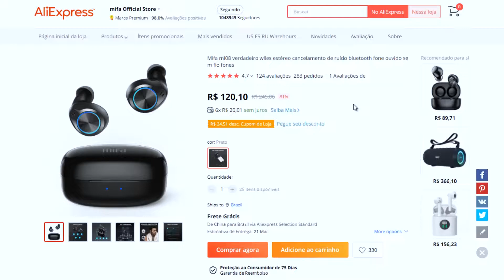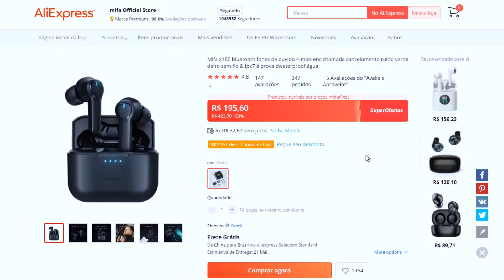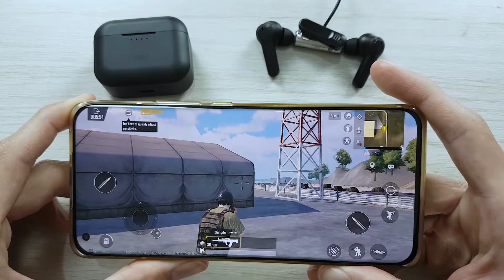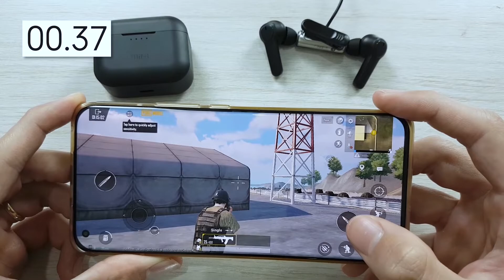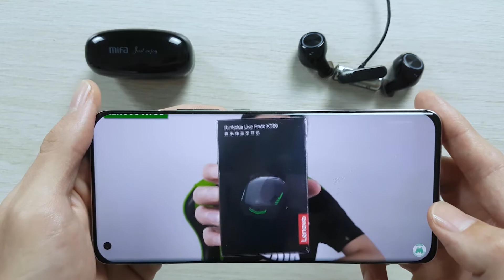MIFA X180 vs MIFA MI08 Comparativo!! TESTE de SOM, DELAY, qual FONE VALE A PENA Comprar?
🛒 Onde comprar ✅ Mais Fones Bluetooth (Amazon)

(00:00) Introdução
(00:37) Onde Comprar
(01:11) Diferença entre os fones
(02:32) Bluetooth
(02:57) Como fica no ouvido
(03:31) Bateria
(04:16) Teste de Microfone Mifa X180
(04:30) Teste de Microfone Mifa MI08
(04:44) Qualidade de Som
(05:23) Teste de Som e Delay Mifa X180
(06:39) Teste de Som e Delay Mifa MI08
(07:24) Considerações finais